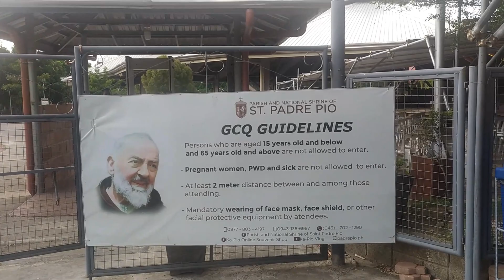Visit to Padre Pio, Sto. Tomas, Batangas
Let's go to Padre Pio.
Matagal na panahon na rin kami hindi naka-bisita kay Padre Pio since nagkaroon ng pandemic kaya try namin to go but not on a Sunday para iwas din sa maraming tao.